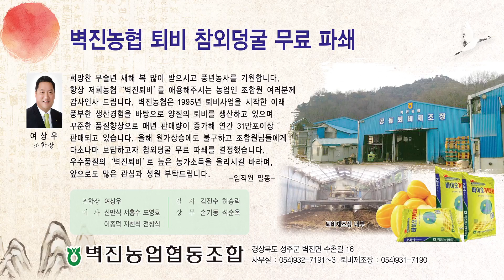2018년 1월 23일 성주신문 광고